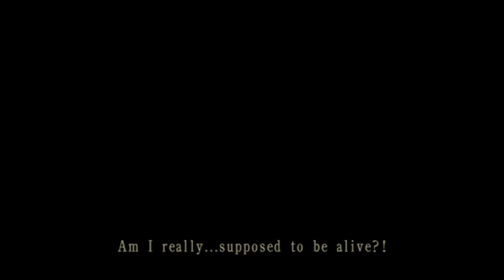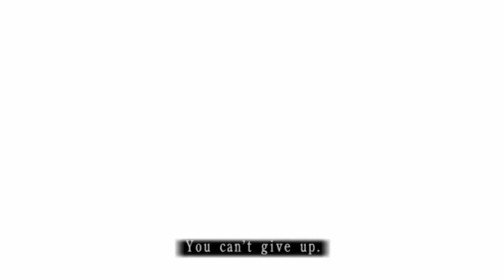The STAKES Couldn't Be Any Higher! | Fatal Frame III: The Tormented (Highlights w/ @imouse_9759 )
All right! Next episode we should be wrapping this one up! What a spoopy oopy good time this has been!